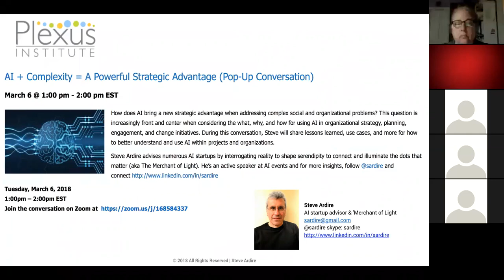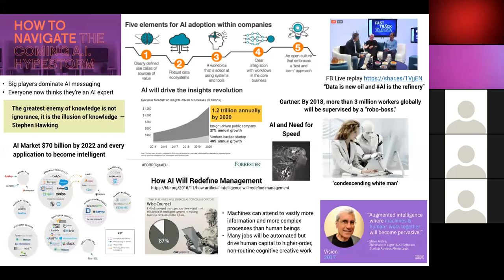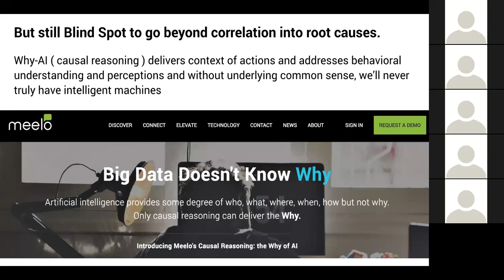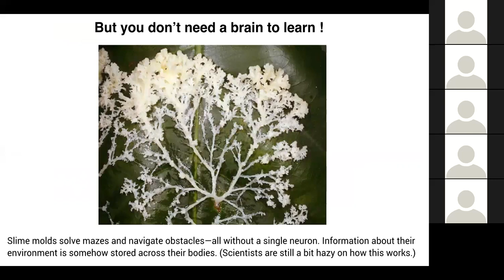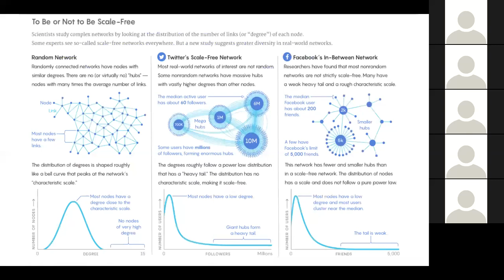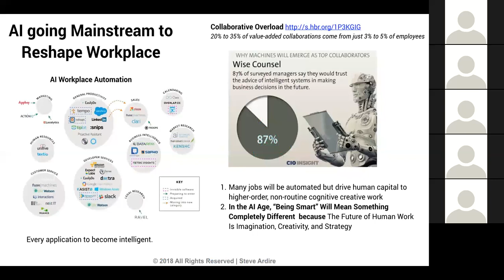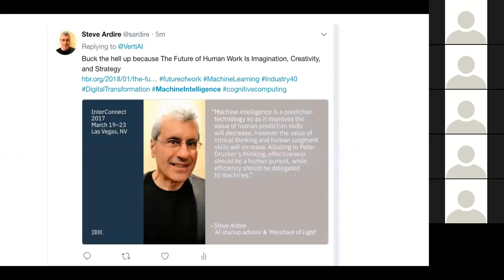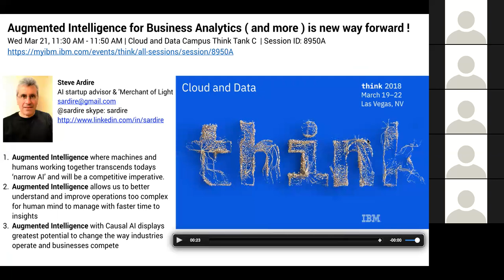AI + Complexity = A Powerful Strategic Advantage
How does AI bring a new strategic advantage when addressing complex social and organizational problems? This question is increasingly front and center when considering the what, why, and how for using AI in organizational strategy, planning, engagement, and change initiatives. During this conversation, Steve will share lessons learned, use cases, and more for how to better understand and use AI within projects and organizations.

Steve Ardire advises numerous AI startups by interrogating reality to shape serendipity to connect and illuminate the dots that matter (aka The Merchant of Light). He’s an active speaker at AI events and for more insights, follow @sardire and connect